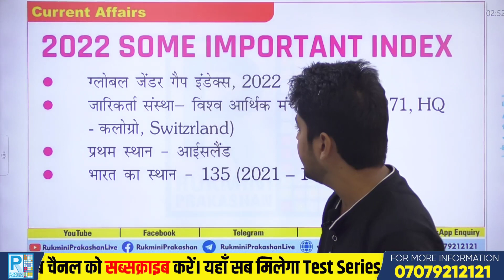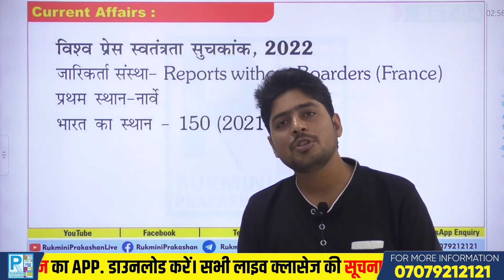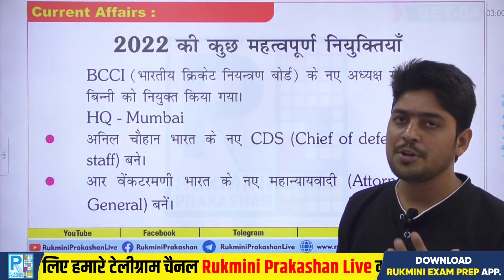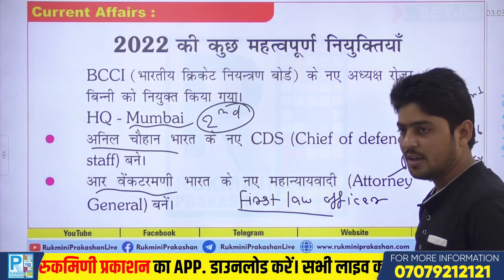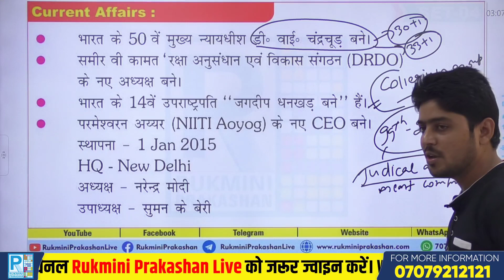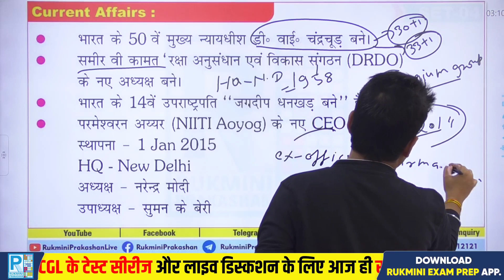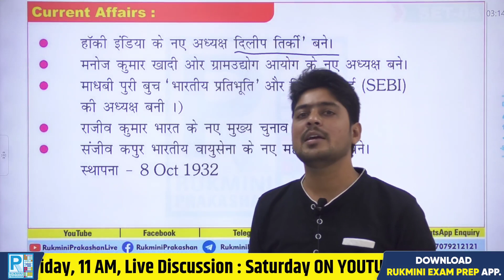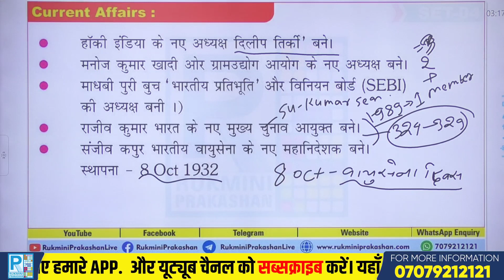सूचकांक 2022 || Index 2022 || Suchkank 2022 || Current Affairs in Hindi